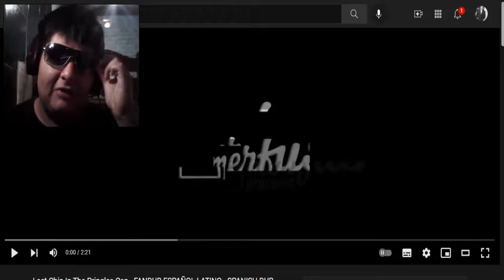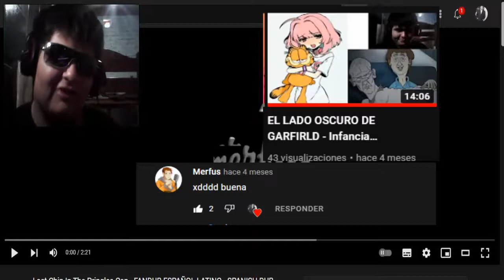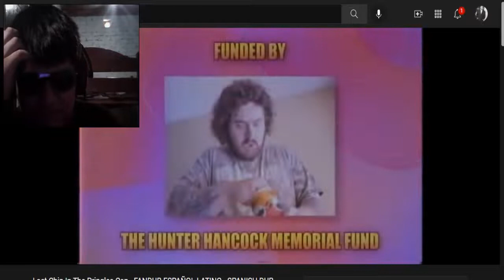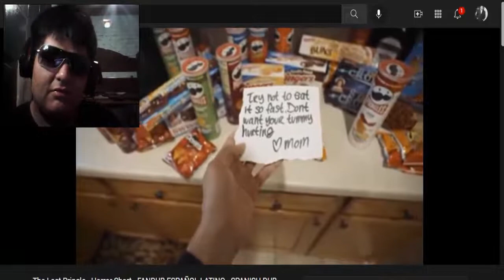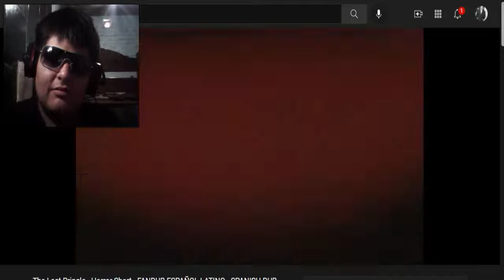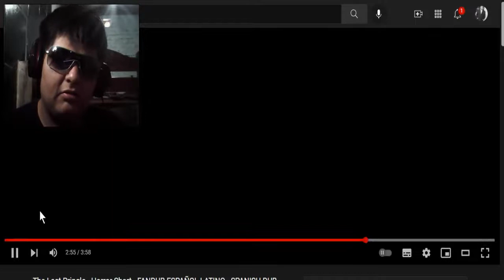BASTA DE PAPAS PRINGLES!! The Last Pringle - Horror Short (meatcanyon) REACCIÓN